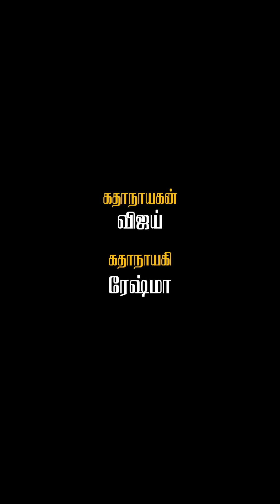Episode 32 | Ooru vittu ooru vandha naayi😡 | Shalini latest episode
A sudden argument breaks out among customers at Shalini Stores, leading to a heated exchange. Tensions rise, and in the end, the customers decide to leave the store in frustration. Watch to find out what triggered the fight and how it unfolds!

Director: A. Aravinth Raj
Cast: Reshma & Vijay Duke
Editor: Siddharth